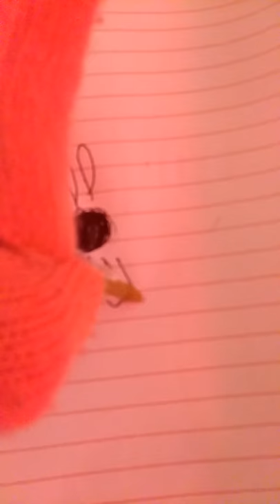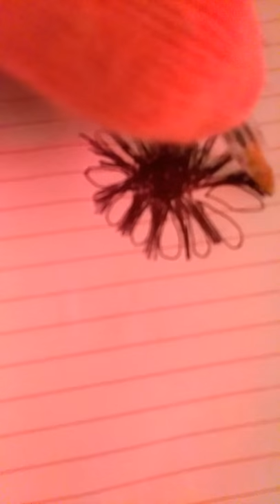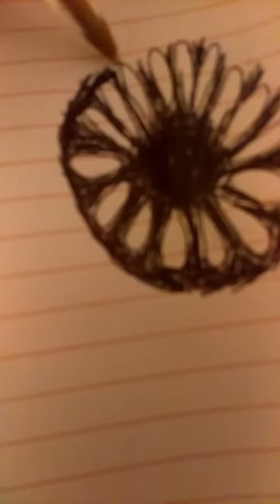Caroline Ink Record #36